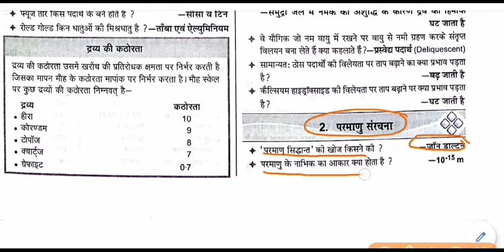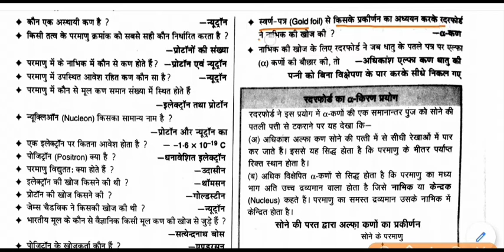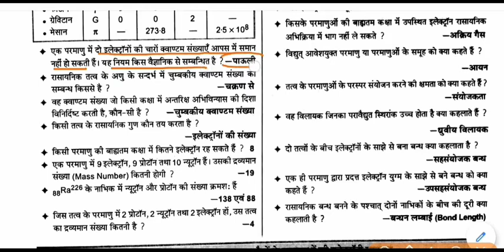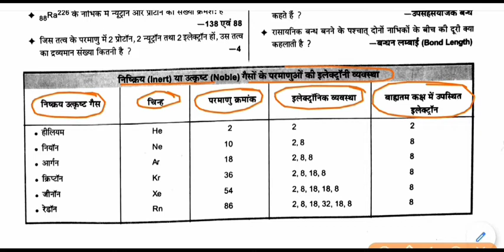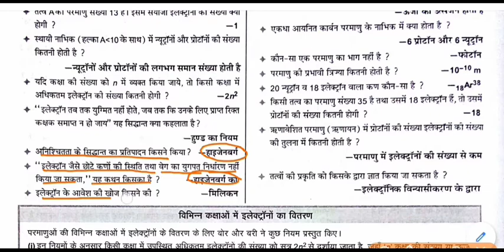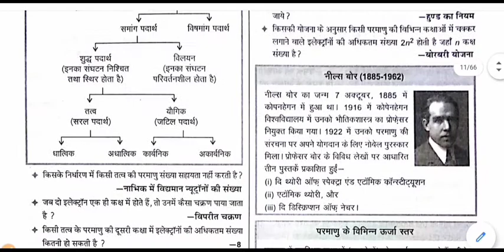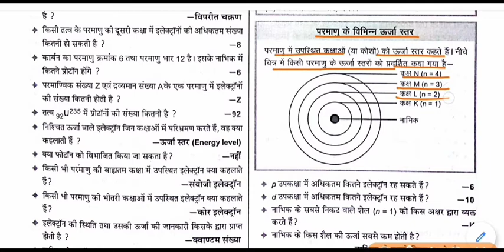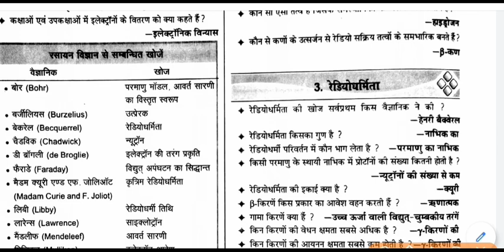chemistry gk - परमाणु संरचना || Atomic structure